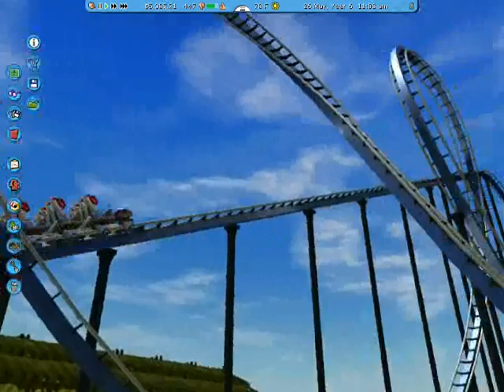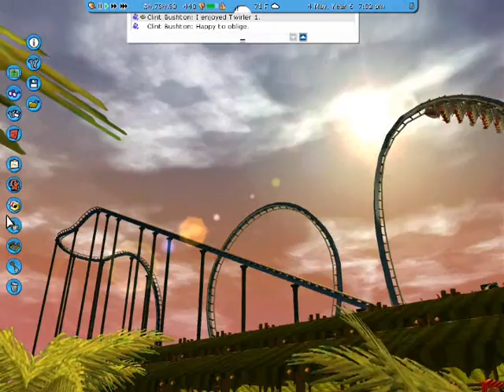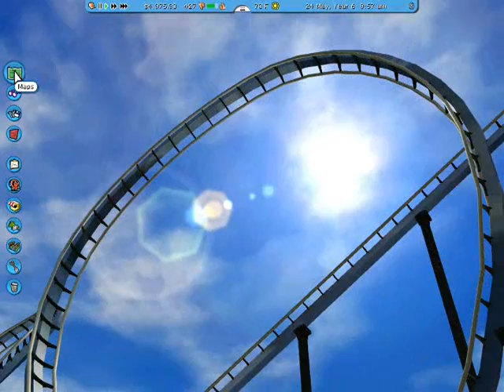RCT 3 Coaster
Coasted I named ULTIMA
Inspired by Montu @ Busch Gardens Tampa Bay.
This ride has since been tweaked and had a trim brake added.